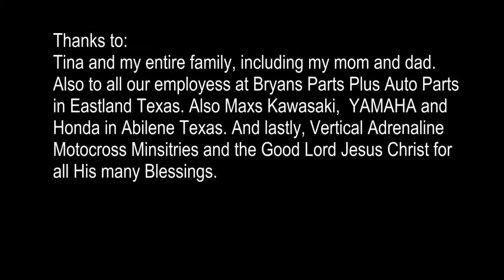Search for a Champion Contest Featuring Bryan Jackson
An avid racer for 40 years, Jackson takes it to the screen to show firsthand the dedication required to be a Champion. Bryan has beaten the odds more than once to return from injury to once again claim national and world recognition as an Amateur MX Champion. Please be sure and VOTE and be a part of me WINNING a $50,000 sponsorship from Champion Sparks Plugs. The url is